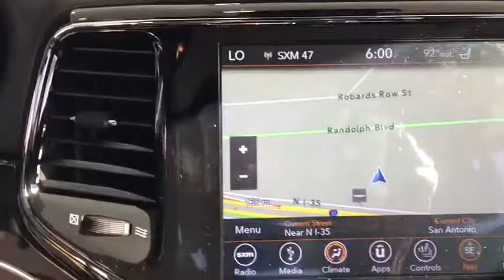2019 Jeep Grand Cherokee Austin, New Braunfels, Boerne, San Marcos, San Antonio, TX 0C687649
Diamond Black N 2019 Jeep Grand Cherokee available in San Antonio, Texas at San Antonio CDJR. Servicing the Austin, New Braunfels, Boerne, San Marcos, TX area.

11910 Interstate 35 Frontage Rd

Factory MSRP: $53,575 $4,429 off MSRP! Grand Cherokee Trailhawk, 4D Sport Utility, HEMI 5.7L V8, 8-Speed Automatic, 4WD, Diamond Black, Black Leather.brbrbrPlease call today to check extra options and availability. Dealer Adds extra. All prices are plus tax, title, and license. Not all customers qualify for all rebates. See dealer for details.  Price includes: $1,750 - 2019 Retail Consumer Cash 63CK1. Exp. 04/30/2019